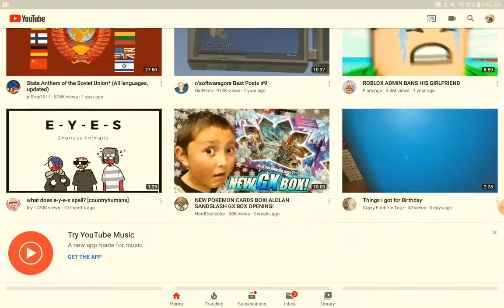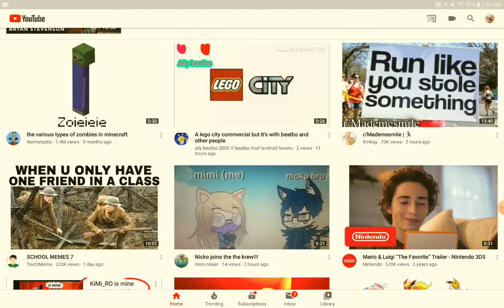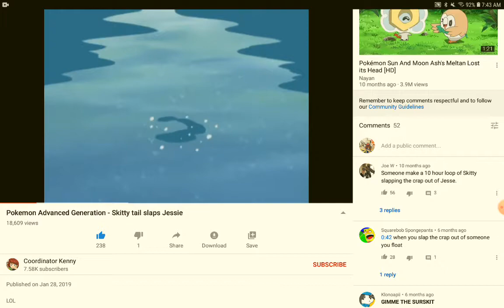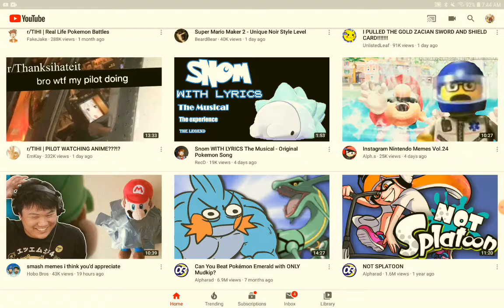Cut Content 1: TSFI Contestant Skitty